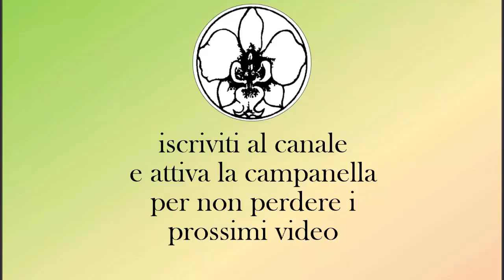offerta 3 orchidee da collezione dall'Orchideria di Morosolo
-Offerta orchidee da collezione
Sono 3 piante che non dovrebbero mancare in nessuna collezione:
-Dendrobium Lutin Blanc (aberrans x polysema) ibrido primario tra 2 specie originarie della Nuova Guinea il Dendrobium aberrans (chissà perché l’hanno chiamato così perché è una stupenda miniatura in fiore quasi tutto l’anno) e il Dendrobium polysema. Quest’ibrido è stato creato da Gerard Smidt, grande personaggio delle orchidee titolare dell’azienda belga Orchidees L’Amazone che ha dato all’ibrido Lutin Blanc, Lutin significa elfo perché se si guarda attentamente il fiore sembra proprio un elfo. E’ una pianta elegante con molti fiori profumati e molto fiorifera, durante l’anno è quasi più tempo in fiore che senza fiore.
Ambiente luminoso intorno a 20.000 lux temperato e buona umidità. Piante grandi e ben sviluppate con diversi rami a fiore € 38

-Epicattleya Renè Marquez ‘Flame Tower’ (Epidendrum pseudoepidendrum x Cattleya Claesiana) ibrido magnifico con fiori molto cerosi, un sapiente cochtail di colori che lascia tutti incantati, una cliente mi ha detto che sono “un angolo di paradiso”. Fiorisce a gennaio febbraio i mesi più freddi dell’anno quando le spedizioni sono sospese per il freddo per cui spediamo ora piante con l’infiorescenza pronta a fiorire.
Luminosità 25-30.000 lux, temperato. Piante adulte con infiorescenza in crescita  € 30

-Maxillaria picta, originaria di Brasile meridionale e Argentina è una pianta compatta che fiorisce in inverno con moltissimi fiori che fioriscono contemporaneamente rendendola tra le orchidee più spettacolari e profumate.
Luminosità intorno ai 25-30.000 lux, temperato fresco. Piante grandi con molti fiori € 30
Il totale sarebbe di € 98 + 10 spedizione, in offerta € 90 spedizione compresa
Sono disponibili solo 20 offerte.